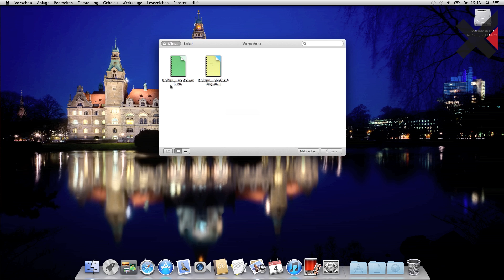Mac OS X PDF zusammenfügen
Wie erstelle ich eine mehrseitige PDF aus einzelnen PDF Dokumenten kostenlos mit Boardmitteln von Mac OS X. PDF Zusammenführen einfach gemacht mit der Vorschau App von Mac OS X.